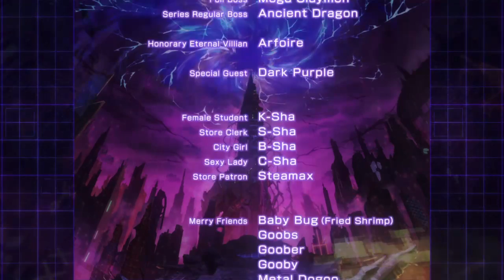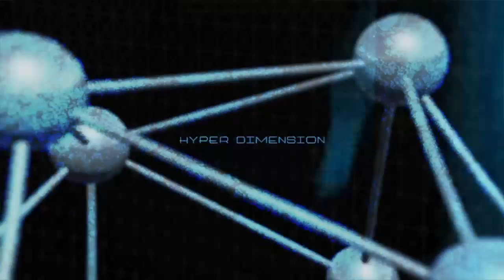Let's Play Megadimension Neptunia VII Part 13: The Gold Third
The CPUs get evicted from their nations and no one remembers them -- Watch live